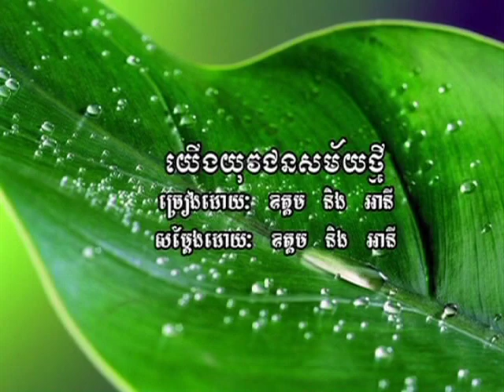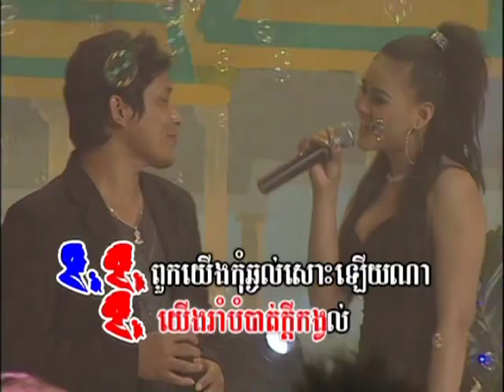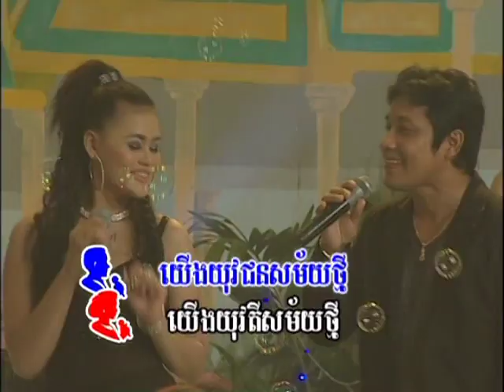Cambodian Music - Khmer Song - ចម្រៀងខ្មែរ -ខារ៉ាអូខេ - Ponleu Neakhos vol 1 42